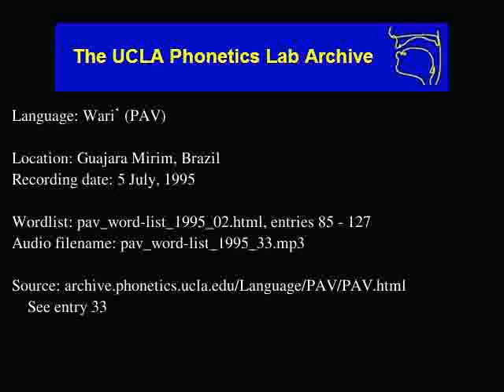Wari' audio: pav_word-list_1995_33